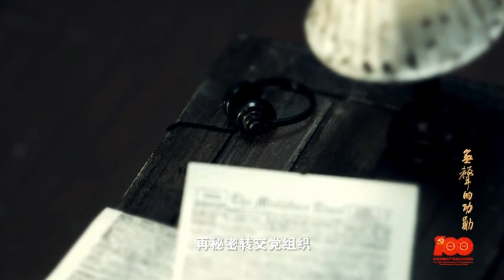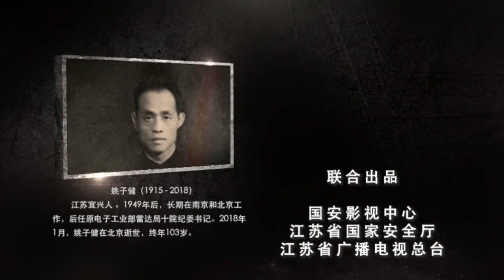《无声的功勋》第十四集：炽热。姚子健